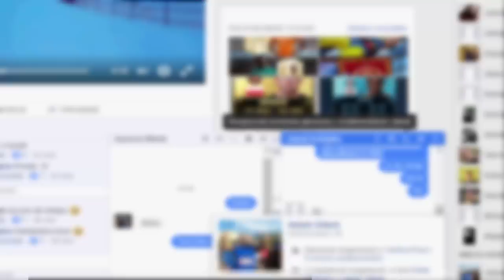[Margonem] - Mix pvp + 2 legendy! [ Skradzione cholewy Jana, Spojrzenie Smoka] + REAKCJA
POZDRAWIAM NOTUSIKA